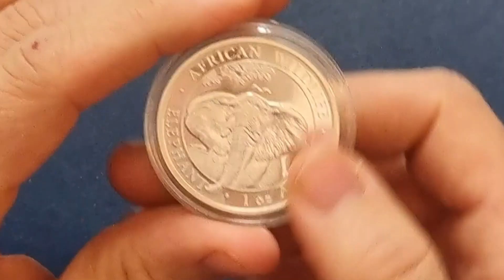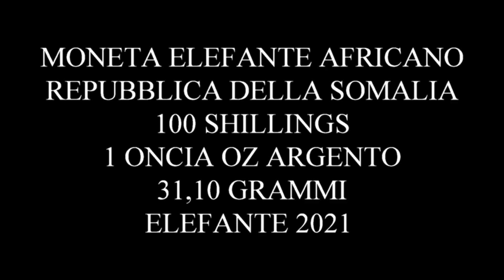2021 OZ 1 ONCIA 100 SHILLINGS ELEFANTE REPUBBLICA DELLA SOMALIA!!! MONETA IN ARGENTO! QUANTO VALE?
IN QUESTO VIDEO VEDIAMO UNA MONETA DELLA REPUBBLICA DELLA SOMALIA SERIE ELEFANTE AFRICANO, MONETA D'ARGENTO /INVESTIMENTO E MONETA DA COLLEZIONE DA 1 ONCIA OZ 31,10 GRAMMI CON VALORE 100 SHILLINGS!!!